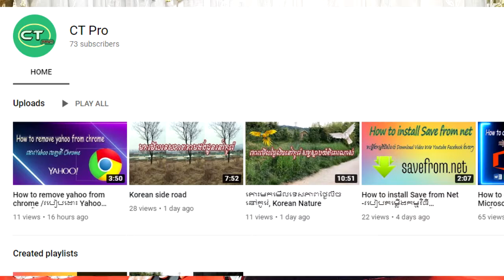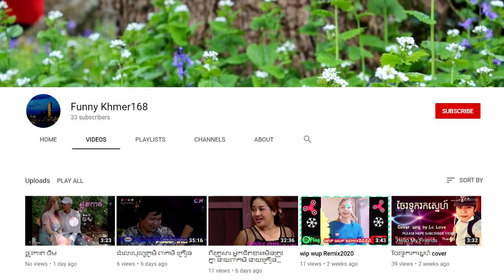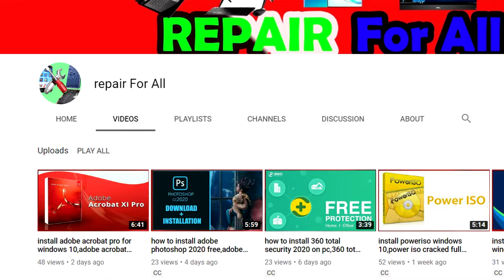ប្រម៉ូត3ឆានែលធ្វើអោយឆានែលទៅកូរ៉េ Channel Pop Up in Korea | Rank To Korea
ឆានែលនេះធ្វើឡើងដើម្បីជួយកូនខ្មែររកចំណូលបន្ថែមលើវិស័យយូធូប !!!
និងជួយពន្យល់ណៃនាំអំពីគោលការណ៍និងវិធីសាស្រ្តដើម្បីជោគជ័យជាមួយយូធូប
ព្យាយាមរៀនទាំងអស់គ្នា!

ប្រើសំរាប់បង្រៀនការរកលុយជាមួយយូធូប (មេរៀនយូធូប)
ប្រើសំរាប់ប្រម៉ូតឆានែល
ប្រើសំរាប់ប្រម៉ូតឆានែល
ប្រើសំរាប់បង្រៀនយូធូបនិងការកំសាន្ត
ប្រើសំរាប់បង្រៀនផ្នែកឌីហ្សាញ

សូមអរគុណ